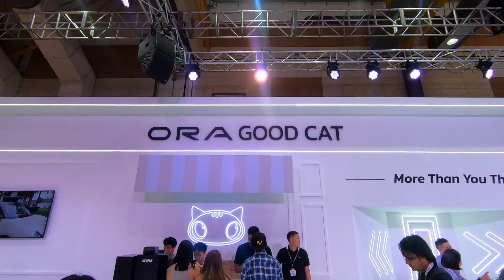Malaysia Autoshow 2023 Highlights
Malaysia Autoshow 2023 | 4-7 May 2023 | 10am -10pm
Tickets are RM15 for MyKad Holders and RM25 for non MyKad Holders
Support me!